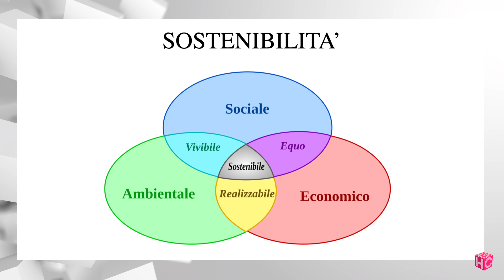Turismo sostenibile: il trend del futuro nel settore dell'ospitalità | Con Stefania Zanuso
Cosa significa davvero essere sostenibili nel settore dell'ospitalità?

In questa puntata di Spunti di Vista, esploriamo il concetto di sostenibilità e come le strutture ricettive possono beneficiarne.

Le scelte di viaggio sostenibili nel 2023 risulteranno sempre più decisive per oltre il 70% dei viaggiatori italiani, europei e americani, come emerso dalla terza edizione dell'indagine "Comunicazione, media e turismo". Questo significa che i viaggiatori selezioneranno con cura le mete e le strutture in cui decidono di soggiornare in base alla sostenibilità.

Inoltre, è importante notare che questi viaggiatori sono disposti a pagare di più per premiare le strutture che hanno adottato strategie sostenibili. Questo evidenzia un cambiamento di mentalità e un'impegno crescente verso il turismo responsabile e l'ecosostenibilità.

Stefania Zanuso, esperta di gestione sostenibile, ci guida nel mondo delle pratiche eco-friendly e delle opportunità di crescita per hotel e alberghi.

Con Giuseppe Rotolo, direttore di Horeca Channel Italia, preparati a scoprire come diventare una destinazione preferita dai viaggiatori consapevoli.

👉 Dicci la tua: continuiamo la discussione nei commenti!

00:00 Introduzione e Sigla
00:51 Turismo sostenibile: a che punto siamo in Italia?
03:56 I vantaggi per gli operatori
07:36 Attrattiva turismo sostenibile
10:44 Percorsi di sostenibilità
13:10 Etica del turismo sotenibile
13:50 Strategie diverse a secondo della struttura?
15:07 Suggerimenti pratici
16:34 Conclusioni
17:50 4 motel
18:48 Saluti

Tag: Sostenibilità nell'ospitalità Hotel e alberghi sostenibili Gestione sostenibile delle strutture ricettive Ospitalità eco-friendly Viaggi sostenibili Turismo responsabile Vantaggi della sostenibilità Consulenza per hotel sostenibili Tendenze nel settore turistico Impatto ambientale del turismo